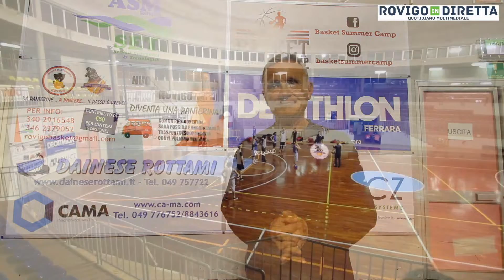Nuovo Basket Rovigo